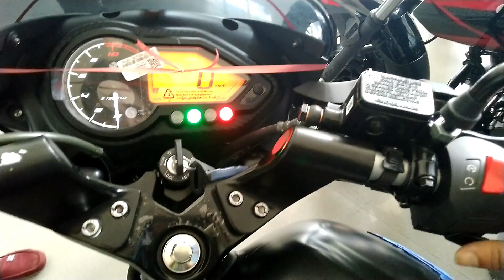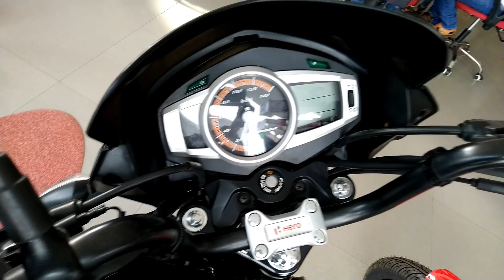Bajaj Pulsar 125 VS Hero Glamour i3s|Detailed comparison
Hello guys,

In this video we are going to have a comparison of Bajaj Pulsar 125 with Hero Glamour. We are going to cover all the technical aspects of both the bikes which will help you decide which one is better for you.

Coming to the price Bjaja Pulsar 125 starts from Rs64000 and Hero Glamour starts from Rs59000. Both the price are ex- showroom pune.

If you planning to buy this bike you can watch this video to understand better.

Songs used -